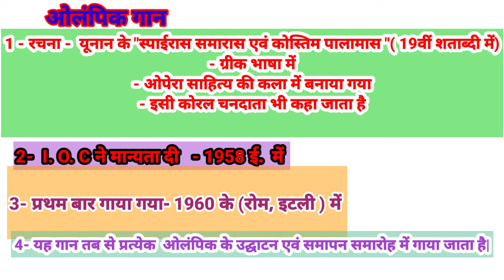ओलंपिक गान/ओलंपिक गान की रचना किसनेकिया/ओलिंपिक गान क्या है/ओलंपिक गान को सबसे पहले कब गाया गया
इस वीडियो में ओलंपिक गान के बारे में फुल डिटेल में बताया गया है, जैसे-

- ओलंपिक गान की रचना किसनेे की
- ओलंपिक गान को सबसे पहले कब गया गया
-I.O.C ने ओलंपिक गान को कब मान्यता दी